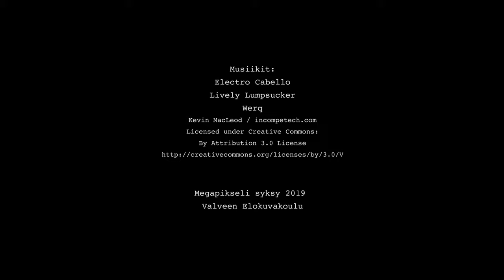parhaatbileetikina, elokuvaklubi Megapikseli, Syksy 2019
Syksyllä 2019 elokuvaklubi Megapikselissä tehty lyhytelokuva.